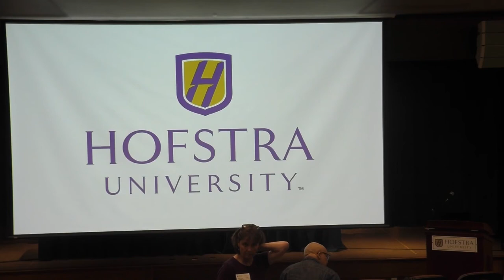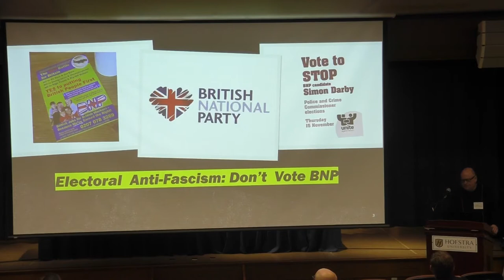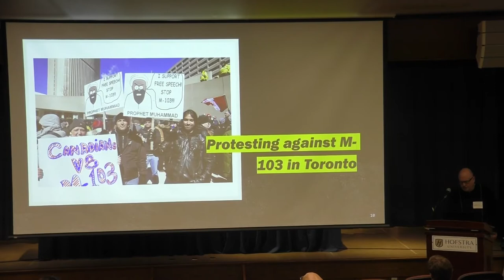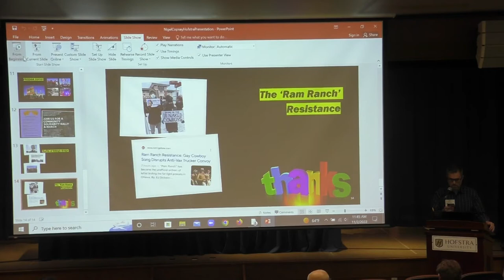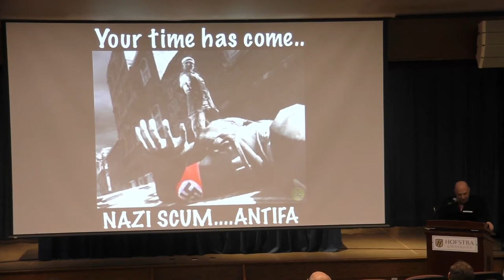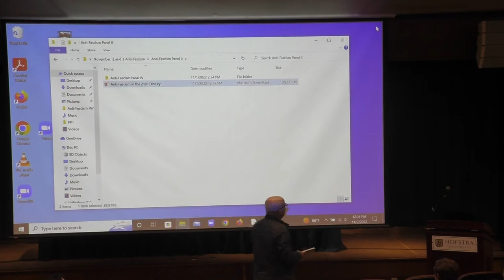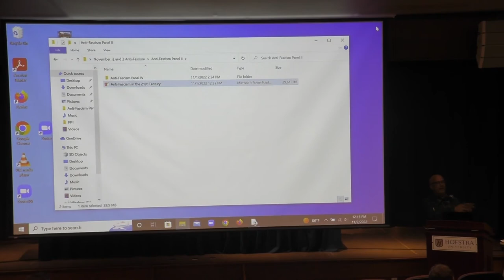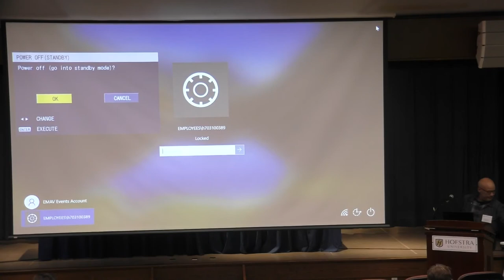ANTI-FASCISM IN THE STREETS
In-Sourcing Violence: Anti-Fascism, Anarchism, and Community Self Defense
Stanislav Vysotsky, University of the Fraser Valley

New Times, New Challenges: On Mobilizing and Organizing
Against Fascism in the 21st Century
Nigel Copsey, Teeside University and Ontario Tech University

The John Brown Anti-Klan Committee and Lessons from the 1980s
Hilary Moore, Showing up for Racial Justice

Chair/Commentator: Mark Bray, Rutgers University